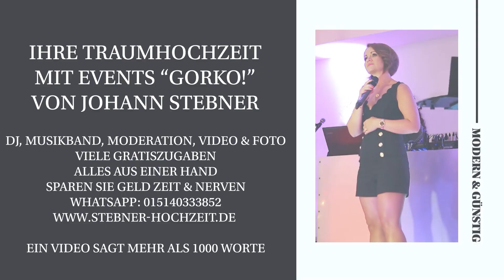Deutsch-russische-Hochzeit-Swadba-23-Events-Gorko-Stebner-Moderation-Tamada-DJ-Musik-Band-Foto-Video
Gerne gestalte ich Ihre Hochzeit zusammen mit meinen Kollegen.
Ich bin professioneller Musiker, habe studiert an der Musikhochschule der Stadt Nowosibirsk (Russland)
und spiele viele Instrumente: Akkordeon, Gitarre, Keyboard, Klavier.

Unsere Dienstleistungen:

- DJ, Musik und Gesang,
- Moderation & Unterhaltung
- Video und Foto,
- Hochzeitsplanung & Management,
- Kostümverleih

Gratiszugaben:

- Fotoaufnahme der Hochzeitsfeier
- Viele tolle Kostüme
- Beamer und Leinwand
- Fotobox
- Bühnentechnik (Ton, Licht und Effekte, Nebelmaschine), inkl. Auf/Abbau.
- Zwei Stunden Tanzmusik nach Ende des Live-Programms
- Highlight Trailer
- 50 nachbearbeitete Fotos
- eine zusätzliche Überarbeitung des Hochzeitsvideos.